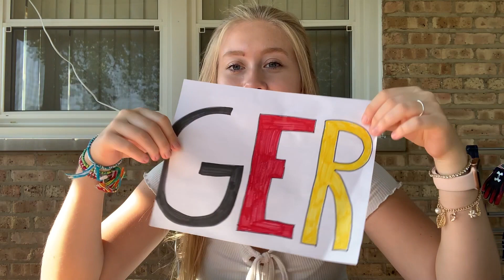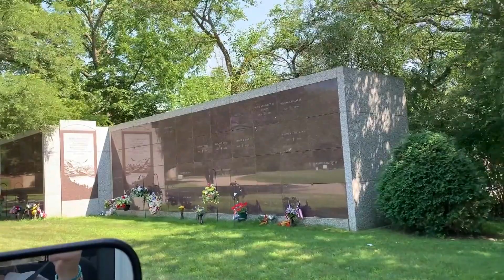GERMANY vs USA #3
Hi, ich bin Cilli :)
Am 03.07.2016 bin ich mit meiner Familie in einen Vorort von Chicago gezogen. Wir haben so gut wie alles zurückgelassen und leben hier nun das typisch amerikanische Leben.
Auf meinem Kanal erwarten euch viele verschiedene Videos über die wunderschöne Gegend hier, meine High School, unsere Appartementanlage, Challenges, Videos mit Freunden und Follow me arounds. Hinterlasst mir gerne ein Abo und seid dabei!